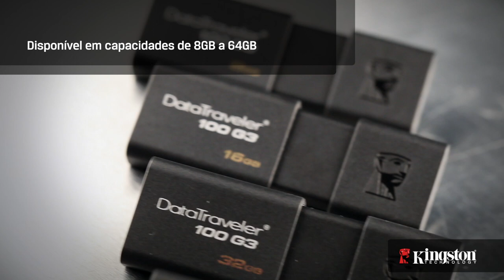Pen Drive 3.0 DT 100G3 - Kingston - Kalunga.com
O DT100G3 oferece um design inovador, moderno e totalmente compacto para que você possa carregá-lo para onde for.
Compatível com as especificações para USB 3.0, o DT100G3 permite o armazenamento e transferências de documentos, músicas, vídeos e outros arquivos com facilidade e rapidez.